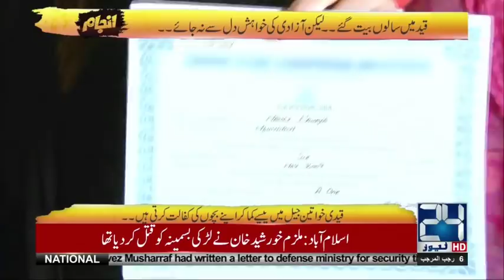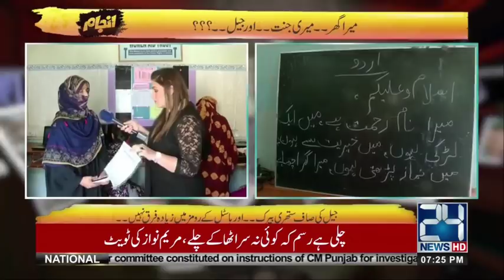سالوں سے قید خواتین کو جیل اپنا گھر لگنے لگ گیا، تعلیم و تربیت کا بھی پورا انتظام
24 News HD is one of the leading news channels of Pakistan bringing you the latest current affairs from Pakistan and around the world.